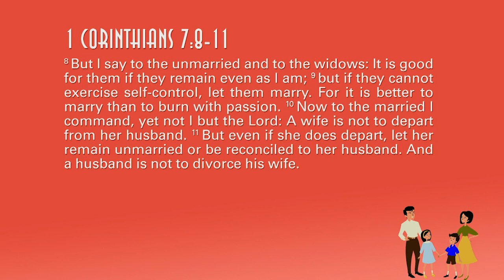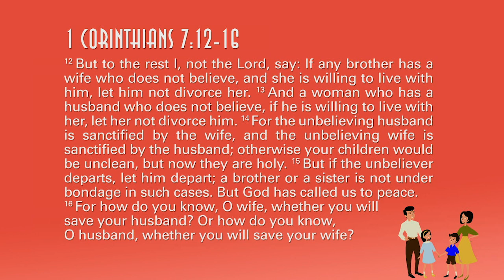Getting Smart about Remarriage - 1 Corinthians 7 - Skip Heitzig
Three-fourths of divorced men and two-thirds of divorced women will eventually remarry. That’s the present reality of the American relational landscape. Some of you have walked through the pain of such a breakup. The question for us is always a scriptural one: Are there biblical grounds for remarriage? Yes, of course. When a divorce occurs for one of the following reasons, a remarriage is appropriate.

This teaching is from our series Smart Home with Skip Heitzig from Calvary Church.